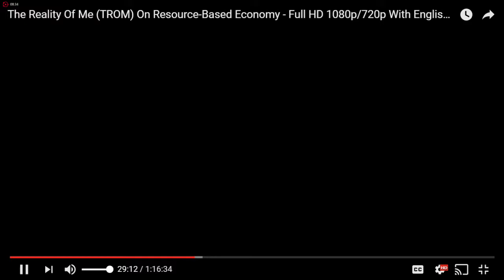Sociocyberneering -Resource Based Economy -Jacque Fresco-